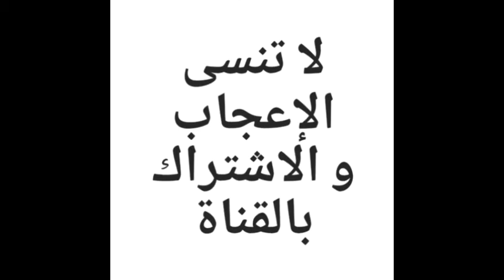فرقة موسيقية بأدوات بدائية من أطفال موهوبين